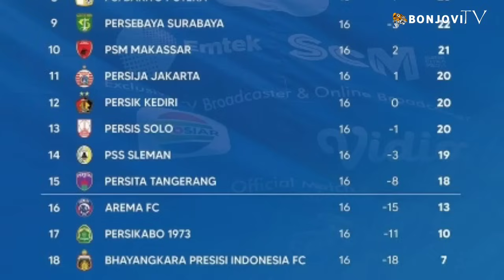Kejutan pagi ini❗Persib Lepas tyrone permanenkan levy madinda? 😱Berulah lagi hugo kena batunya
SELAMAT DATANG BOBOTOH SAALAMDUNYA  !
Bonjovi tv adalah channel yang membahas update seputar persib dan berita bola lainnya , terimaksih sudah dukung, salam dulur bonjovi KAA TAA NYAAAA. 💙